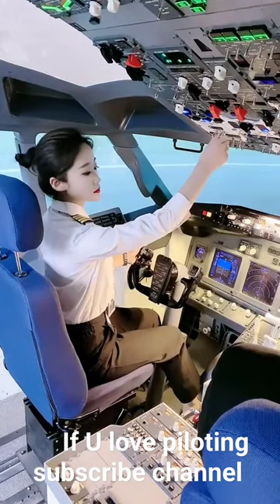beautiful lady pilot flight simulator | pilot training#pilot